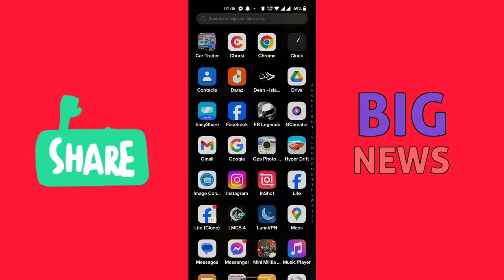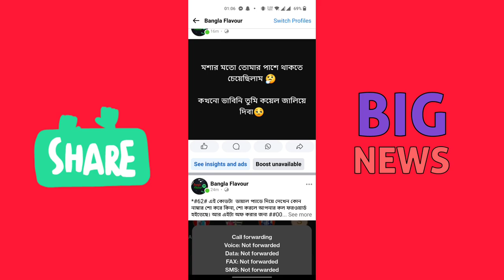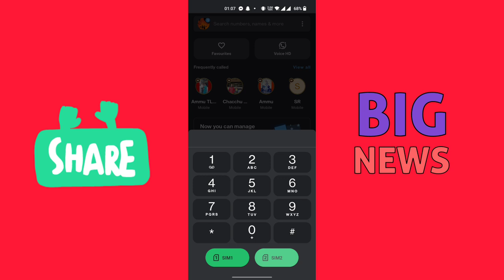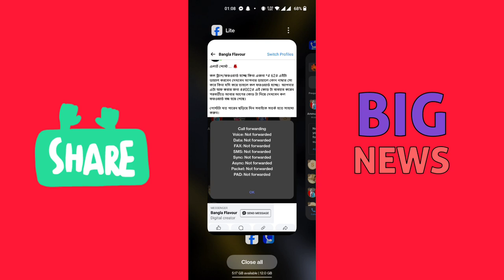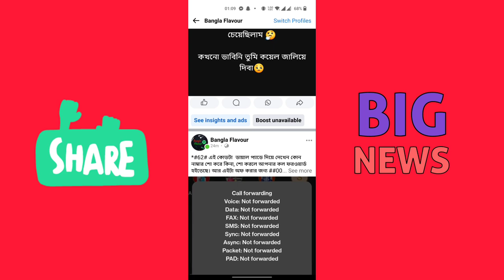How To keep off Call Track Mode | Tap This Code To Completely Off Call Forward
How to Keep Off Call Tracking Mode | Disable Call Forwarding Completely with This Code

Description:
Are you tired of your calls being tracked or forwarded without your consent? In this video, we'll show you how to completely turn off call tracking mode and disable call forwarding on your phone. Follow our step-by-step guide to ensure your calls remain private and secure.

In this video, you will learn:

What call tracking mode is and how it affects you,
How to check if call tracking is enabled on your phone,
The exact code to disable call forwarding and call tracking,
Tips for maintaining your privacy and securing your phone calls,

Call Tracking,
Disable Call Forwarding,
Phone Privacy,
Call Security,
Mobile Tips,
Disable Call Tracking,
Call Forwarding Code,
Stop Call Tracking,
Phone Settings,
Tech Tips,

Call tracking mode,
Disable call forwarding,
Turn off call tracking,
Stop call forwarding,
Phone privacy,
Secure phone calls,
Call forwarding settings,
Phone security,
Mobile privacy tips,
Call forwarding disable code,